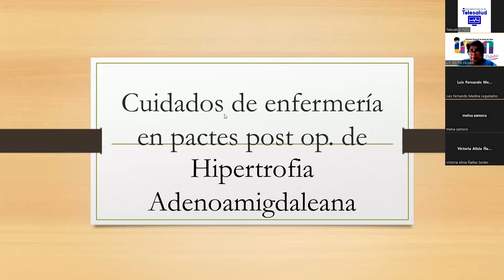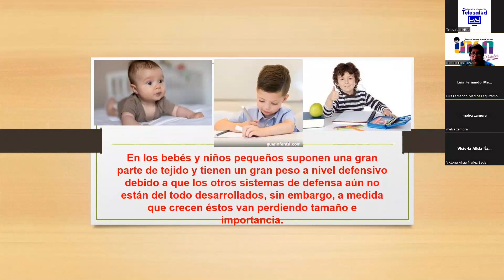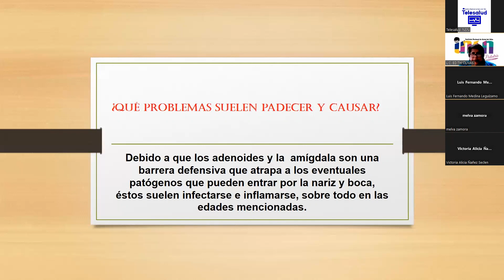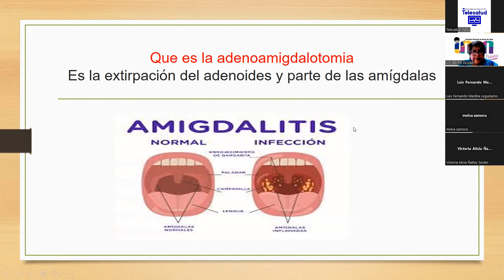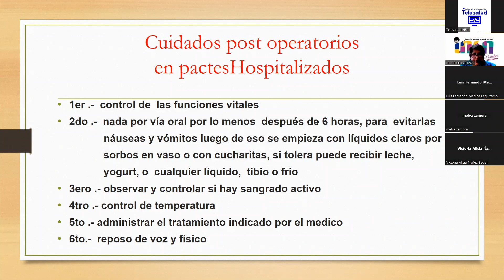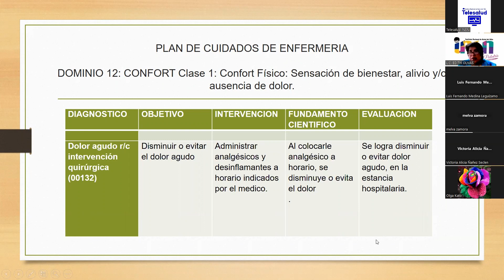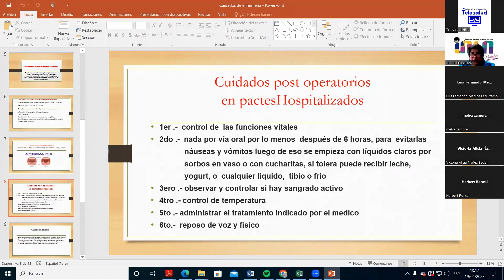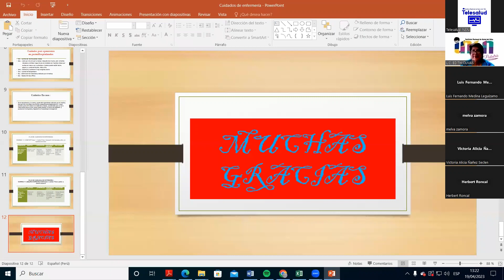Cuidados de Enfermería en Post operados de Adenoamigdalas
Lic. Esp. Edith Olivas Caycho
Servicio de Otorrinolaringología